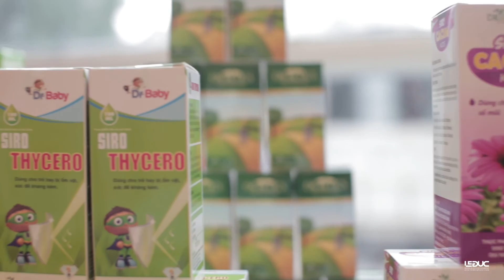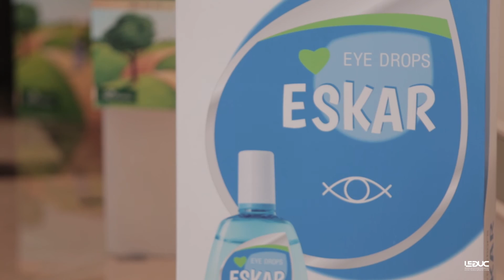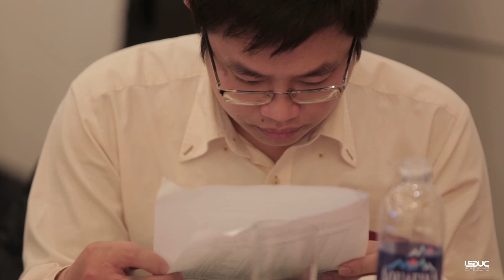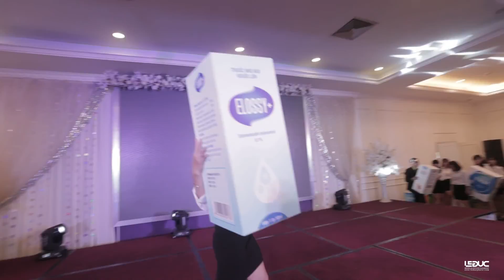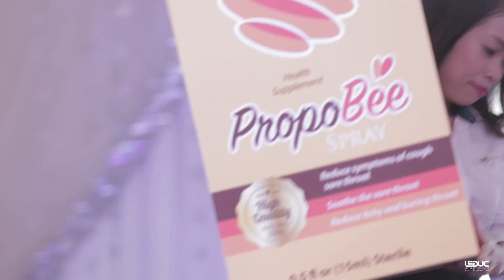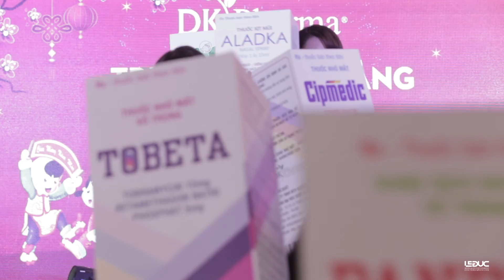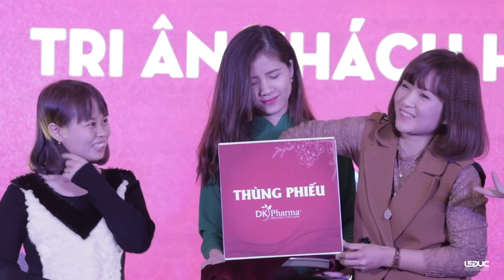Full chương trình lễ tri ân khách hàng KD Pharma 2017